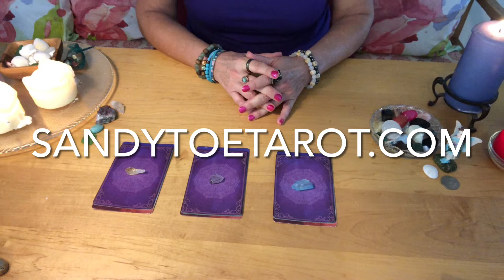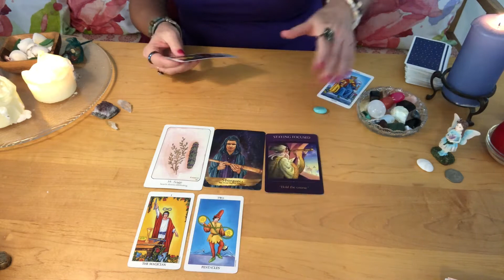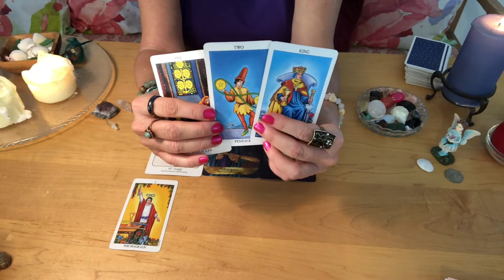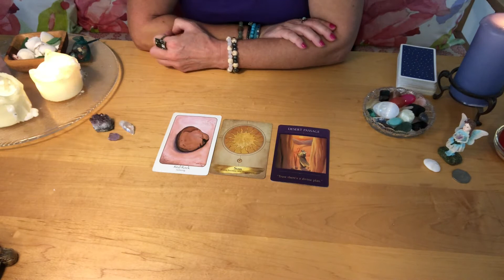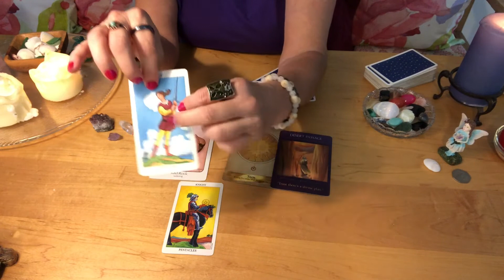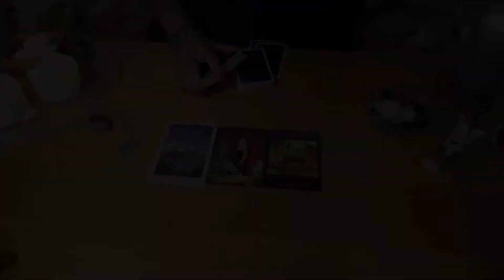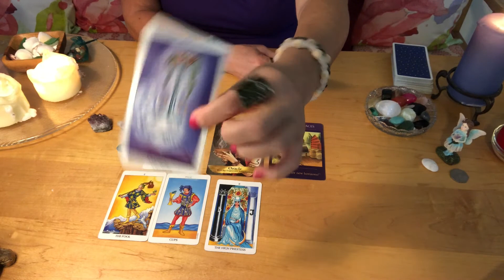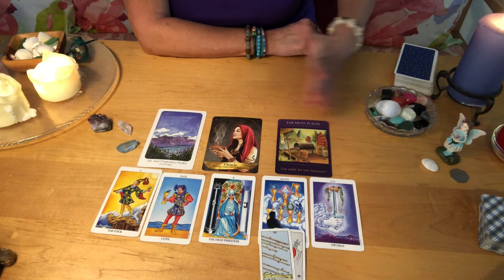Messages From Your Spirit Guides ☃️⛷🔮⛷☃️ Feb. 7-13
Your spirit guides provide messages for the week of Feb. 7-13. Some are sending love. Some want you to aim higher, and some are trying to prepare you for some big changes.

Check out this pick-a-card tarot reading and see what messages your spirit guides have for you.

TIMESTAMPS:
Pile 1 Citrine
Pile 2 Amethyst
Pile 3 Aqua Aura Quartz

Keep in mind this is a general reading, and it will not resonate with everyone. If the reading applies to you, great! If not, let it go. These readings are watched by many, so the messages that come through are sometimes intended for someone else.

If you know someone else who might be interested in the video, please share it with them.

In tarot readings, I tap into divine spirit and my spirit guides, angels and ancestors to bring you messages of guidance and reassurance.

I approach the tarot cards from a place of positive anticipation, so the messages that come through are intended to encourage, inspire, support and empower you on your journey.

Decks Used:
Rider-Waite Tarot Deck
The Secrets of Tarot by Amanda Hall
Angels and Ancestors Oracle Cards by Kyle Gray
The Sacred Traveler Oracle Cards by Denise Linn
Sedona Oracle and Deck by Kathleen Gabriel